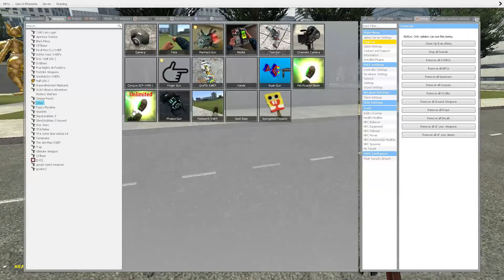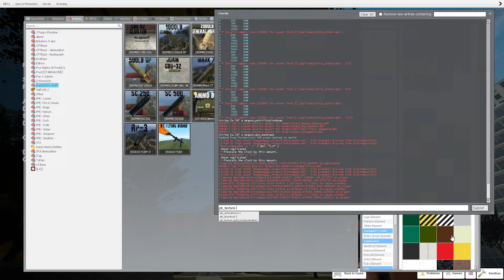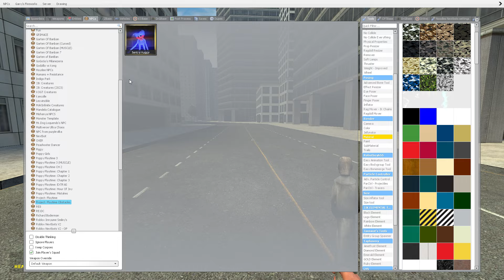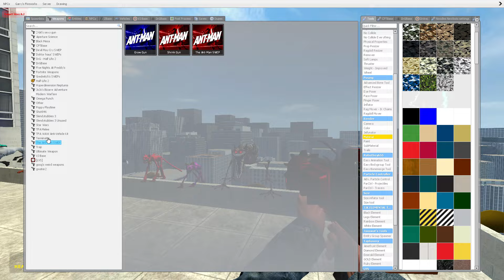EVOLUTION OF NEW CHOCOLATE MISS DELIGHT CATNAP POPPY PLAYTIME CHAPTER 3 In Garry's Mod!